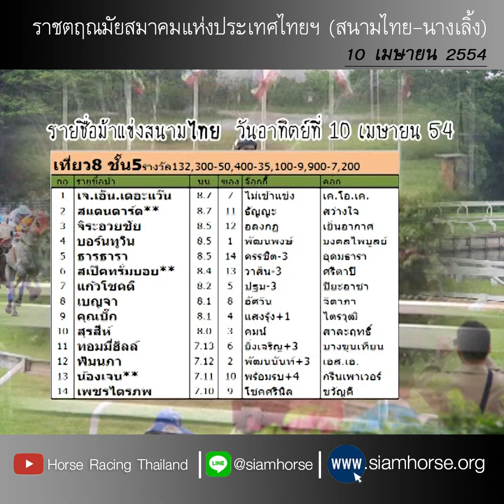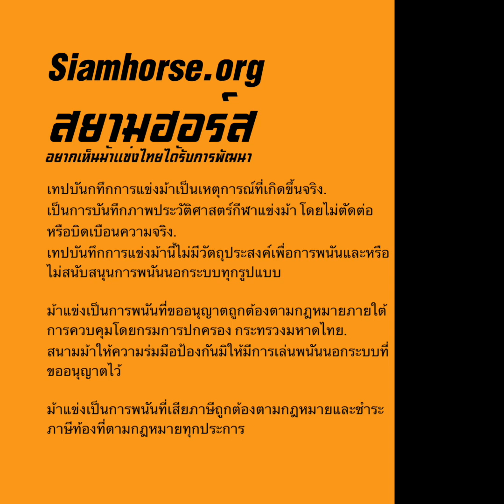[สนามไทย 10 เม.ย 2554] ชั้น 5 ยิ่งเจริญขี่ ทอมมี่ฮิลล์ ทำโต๊ดหยะแหยง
ประจำวันอาทิตย์ที่ 10 เมษายน 2554